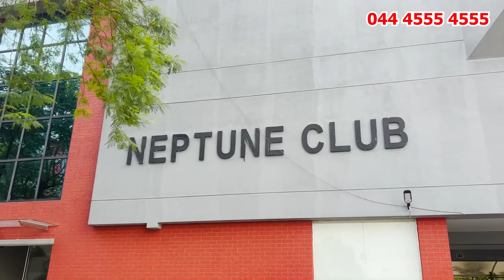House for sale in Chennai💥Koyambedu🚩Inside Fully Secured Gated Community😍with Super Amenities😱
Rate Details:
Basic Cost : 7500Rs/sqft

ADDITIONAL CHARGE MAY APPLY FOR FLATS.
NOTE : RATE MENTIONED IN THIS VIDEO IS AT THE TIME OF UPLOAD & MENTIONED RATE MAY CHANGE ANY TIME .

Nearby Landmarks:
Golden mahal

Dr. M.G.R. Educational And Research Institute university

M. R. MATRICULATION HIGHER SECONDARY SCHOOL

"""""NOT RESPONSIBLE"""""""